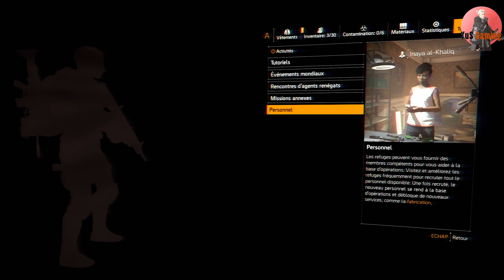Tom Clancy's The Division 2 - Let's Play 9 Coop w/ MOMO BLN - 4K ULTRA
Salut tout le monde YuSGaming , Aujourd'hui , on se retrouve pour un live Sur Tom Clancy's The Division 2  Sur PC N'hésitez pas à mettre un pouce bleu et à vous abonnez !
BTC : 3EWThszj61c4YqN6KH6jdE5YwR9cuwdLe5
LTC : MDkv2cMhU3SwqkFdv2cSbgVzQNmxLizJKm
ETH : 0x40b753f29e1c3554d59b28b1b6fbc21d3510e133
ZEC : t1JkBiGbVb1LnXrTjsxJZo2KMjbfguwiTMz
DOGE : DQYXwDBNx9i1h5t6AEb3fPPUSxZMQHae9y